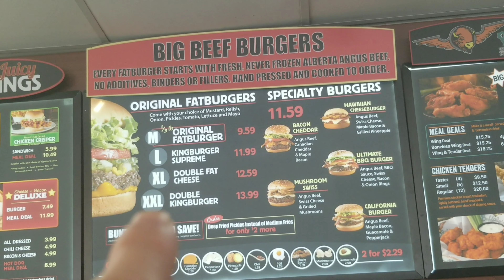FATBURGER MUKBANG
ANG SARAP GUYS!! SOLB!!